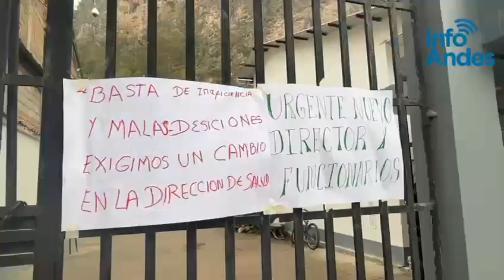Trabajadores botan a director de Diresa Huancavelica